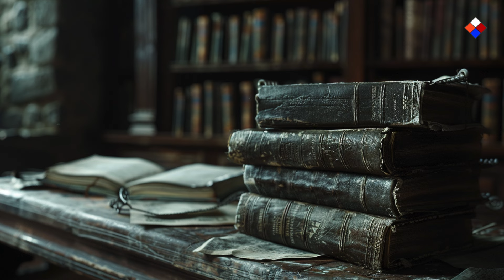Renesans w Polsce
Odkryj złoty wiek Odrodzenia w Polsce! Ten film zabierze Cię w podróż przez XVI wiek. Od uzyskania dostępu do morza, po dynamiczny rozwój sztuki, nauki i literatury - poznaj wpływ renesansowych idei, które przenikały przez granice dzięki kontaktom handlowym i obecności zagranicznych intelektualistów. Poznaj wpływ Mikołaja Reja, Jana Kochanowskiego na literaturę. Znaczenie tłumaczenia Biblii przez Jakuba Wujka oraz wpływ Królowej Bony i Zygmunta I Starego na sztukę i politykę.

Jeżeli jesteś zainteresowany historią, to może zainteresuje Cię aplikacja którą aktualnie tworzymy.

Uwaga, podróżnicy w czasie! Grafiki do filmu zostały wygenerowane przy użyciu AI. Ta "inteligencja" czasem zbyt kreatywnie interpretuje historię. Chociaż staramy się, aby grafiki były jak najwierniejsze, to mogą pojawić się anachronizmy - jak smartfony w średniowieczu czy dinozaury w tle bitwy pod Grunwaldem. Traktujcie je proszę jako urokliwe pomyłki w naszej  podróży przez historię.
Teksty i narracja są naszą kotwicą w prawdzie historycznej. Staramy się aby zawsze były dokładne i wiarygodne. Odkrywaj przeszłość, gdzie historia jest żywa, a fakty nie ulegają zmianie!